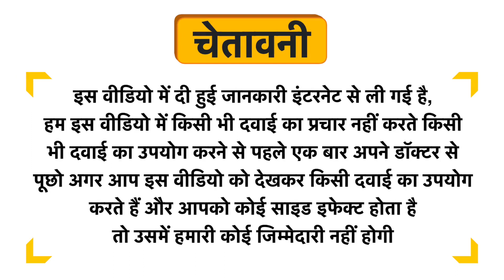Fr Muller Alfalfa Tonic Tablet Uses in Hindi | Side Effects | Dose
Fr Muller Alfalfa Tonic Tablet Uses in Hindi | Benefits | Side Effects | Dose